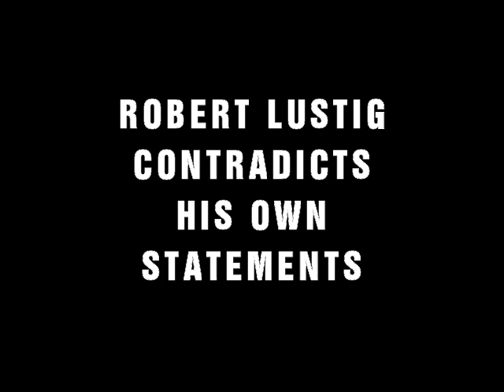Robert Lustig debunks himself on Fructose. Bitter Truth on LowCarb Non-Vegan Paleo Fatty Liver Diets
Robert Lustig now admits Fructose is ok. Then claims it's poisonous. Then he says Fructose is Good. Then says it's Toxic. Then says it's All Good. No, toxic. No, Good! No, Poison. Good. Poison! good! Lustig reveals he does not know what he is talking about. Robert Lustig says:"There is no foodstuff on this planet that has Fructose that is poisonous. It is all good."-Dr. Robert Lustig. "Fructose is a poison?-Yeah." "It is all good."-Robert Lustig. Robert Lustig contradicts his own statements. Robert Lustig is not competent in the field of science and is not knowledgeable in elementary nutrition. Lustig is now revealed to be a hypocrite contradicting himself. Dr. Robert Lustig is debunked. Robert Lustig debunks himself.

Robert Lustig has debunked himself.